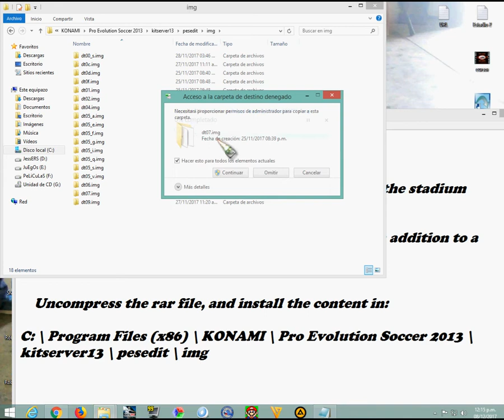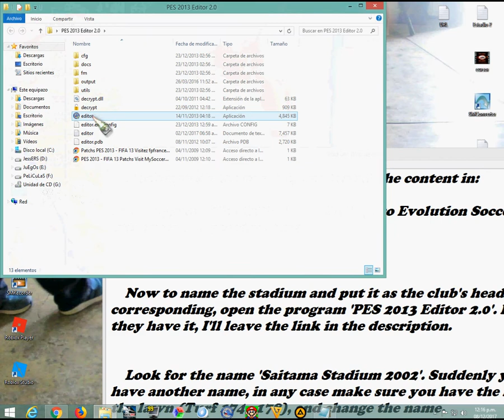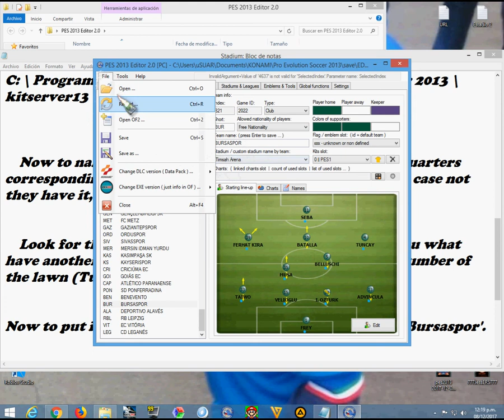PES 2013 | Timsah Arena (Bursaspor) + Preview High HD + Turf HD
Hello, I am 777JessERS777

WARNING:

IF YOU HAVE INSTALLED OTHER STADIUM, BEFORE ANY STADIUM REPLACING, YOU SHOULD DELETE ALL FILES THAT BELONG TO STADIUM, AS WELL AS CAN CREATE CONFLICTS, BECAUSE SOME STADIUMS OCCUPY MORE FILES BIN. FOR IT I PUT A STADIUM MAP FOR IF GOING TO MANUALLY ELIMINATE THOSE COMPONENTS. OR IF THEY HAVE DOWNLOADED FILES ALONE, SIMPLY RETURN TO PASTE, AND WHEN REPLACING THE FILES THEY REMOVE THEM.

Timsah Arena to Saitama Stadium 2002.

The stadium contains new playground, and sky HD quality. in addition to a 'preview HD' of the stadium in fullscreen.

Uncompress the rar file, and install the contents on disk C, where the game, and replace:

C:\Program Files (x86)\KONAMI\Pro Evolution Soccer 2013\kitserver13\pesedit\img

(OPTIONAL FOR IF YOU CAN NOT CHANGE FROM THE GAME)
Program to name stadiums and place them as the headquarters of the corresponding clubs: